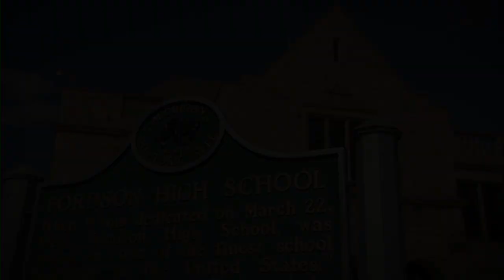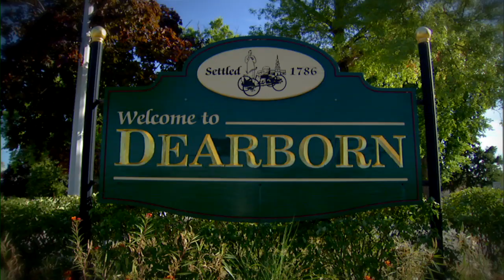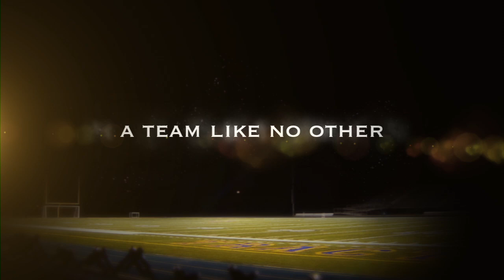Fordson - Documentary Trailer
Trailer for the documentary Fordson.  Edit and graphics.